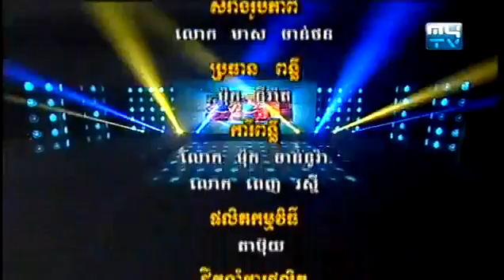MYTV ពេញចិត្តអត់ December 12, 2015, Part 2